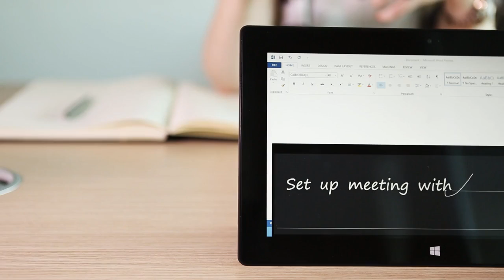The World's Thinnest Wireless Keyboard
CSR has developed the world's thinnest wireless touch interface to demonstrate the revolutionary potential of Bluetooth® Smart for computing interfaces. The flexible device, which is less than 0.5 mm thick, turns any area into a touch surface. Combining CSR's low-power wireless technology with the latest in printable, flexible electronics from Conductive Inkjet Technology and touch screen sensing from Atmel, the device can be used to extend the touch interface of tablets and smartphones.

This presentation contains certain statements (including, statements concerning plans and objectives of management for future operations or performance, or assumptions related thereto) that are 'forward looking statements' within the meaning of the United States Private Securities Litigation Reform Act of 1995 in relation to the future financial and operating performance and outlook of CSR, as well as other future events and their potential effects on CSR. These forward-looking statements can be identified by words such as 'believes', 'estimates', 'anticipates', 'expects', 'intends', 'may', 'will', 'plans', 'should' and other similar expressions, including statements relating to: expected developments in our product portfolio, expected revenues, expected annualised operating costs savings, expected future cash generation, expected future design wins and increase in market share, expected incorporation of our products in those of our customers, adoption of new technologies, the expectation of volume shipments of our products, opportunities in our industry and our ability to take advantage of those opportunities, the potential success to be derived from strategic partnerships, the potential impact of capacity constraints, the effect of our financial performance on our share price, the impact of government regulation, expected performance against adverse economic conditions, and other expectations and beliefs of our management.

All forward looking statements are based upon numerous assumptions regarding CSR's business strategies and the environment in which CSR will operate and therefore involve a number of known and unknown risks, contingencies, uncertainties and other factors, many of which are beyond the control of CSR.

Actual results and developments could differ materially from those expressed or implied by these forward looking statements as a result of numerous risks and uncertainties. These factors include, but are not limited to: the ability to realise the expected synergies from acquisitions in the amounts or in the timeframe anticipated, a continuing or worsening economic downturn, which could reduce demand for consumer products; risks associated with securing sufficient capacity from the third-parties that manufacture, assemble and test CSR's products and other risks relating to CSR's fabless business model; declines in the average selling prices of CSR's products; risks associated with existing or future litigation; costs associated with the development of new products in response to market demand; errors or failures in the hardware or software components of CSR's products; cancellation of existing orders or the failure to secure new orders; risks associated with acquiring and protecting intellectual property; risks relating to forecasting consumer demand for and market acceptance of CSR's products and the products that use CSR's products; increased expenses associated with new product introductions, masks, or process changes; yields that CSR's subcontractors achieve with respect to CSR's products; the cyclicality of the semiconductor industry; the potential for disruption in the supply of wafers or assembly or testing services due to changes in business conditions, natural disasters, terrorist activities, public health concerns or other factors; CSR's ability to manage past and future acquisitions; CSR's ability to protect its intellectual property; CSR's ability to attract and retain key personnel, including engineers and technical personnel; the difficulty in predicting future results; and other risks and uncertainties discussed in our latest Annual Report.

Each forward looking statement speaks only as of the date hereof. CSR does not undertake to release publicly any updates or revisions to any forward looking statements contained herein, otherwise than required by law."